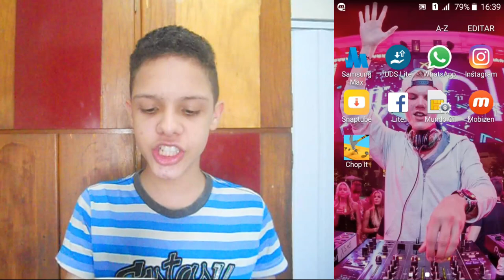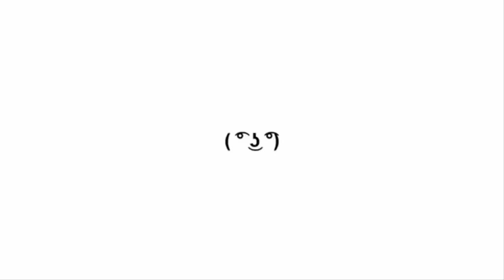FIM - JOGOS DA RAGE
Galera, me Desculpa :(   fim...

Não Percam.

[ SE-INSCREVA ]
Valeuuu!! Amiguinhos

( Carlinhos Duarte )
( FANTASYS07 )
( FANTASYS )